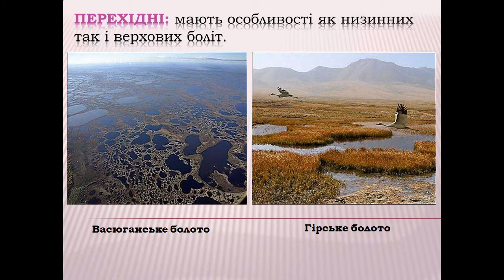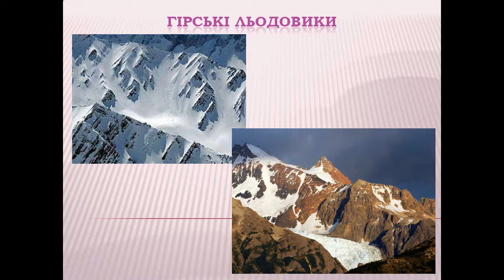Презентація БОЛОТА ТА ЛЬОДОВИКИ